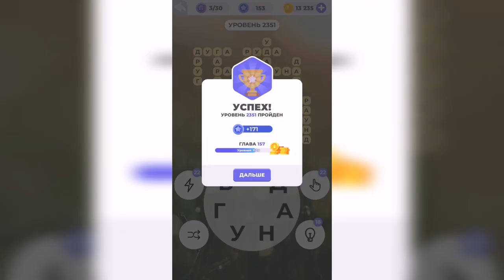Линия слова / Над горной рекой / Уровень 2351